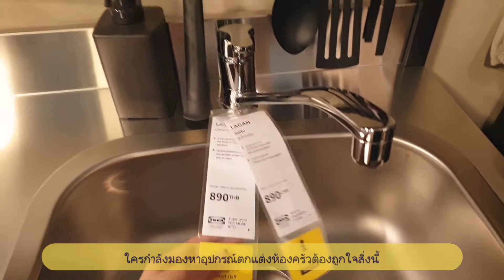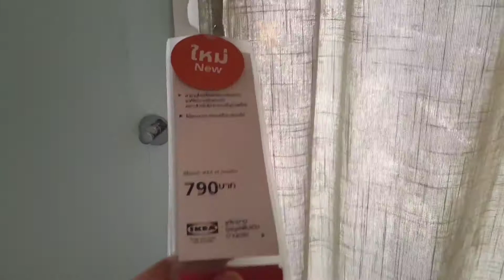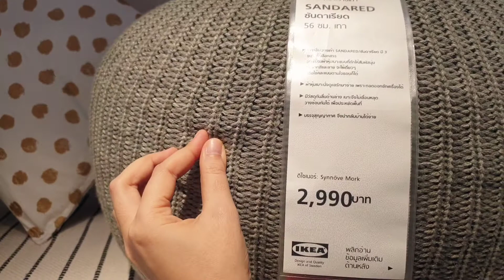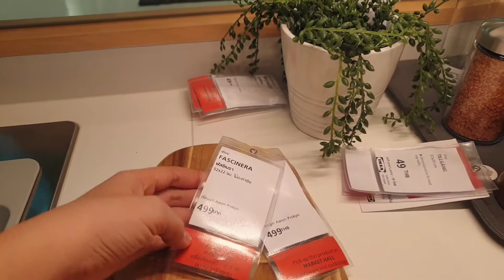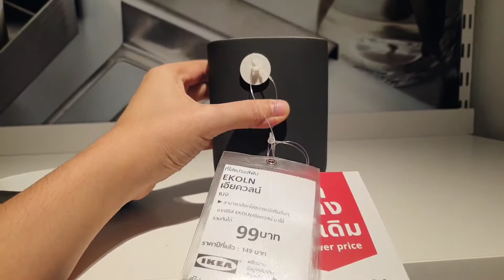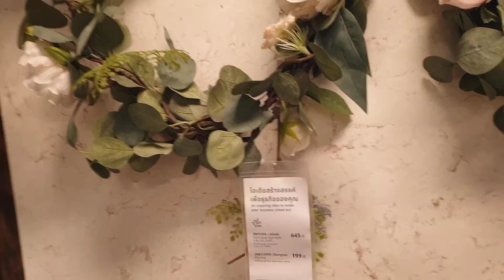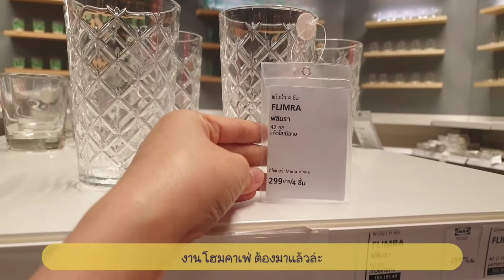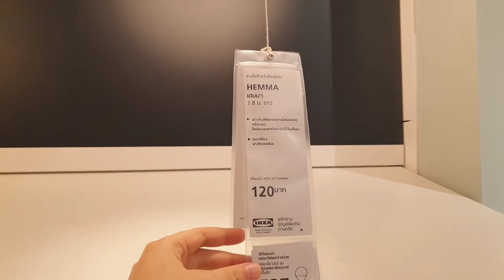วันว่างเดินเล่น อิเกีย IKEA พาชมของลดราคา ของใหม่ล่าสุด พร้อมอัพเดตราคา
Vlog #1 เดินเล่น อิเกีย IKEA ฝากติดตามช่อง Ma.Ma.Ree. ของพวกเราสามคนด้วยนะคะ ติ ชม แนะนำม่านกันด้วยน้าาาา